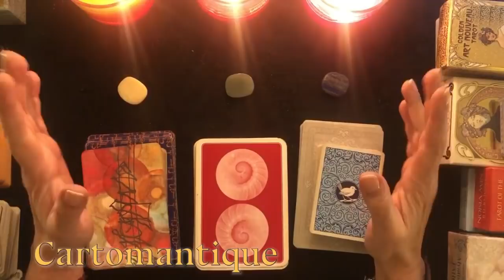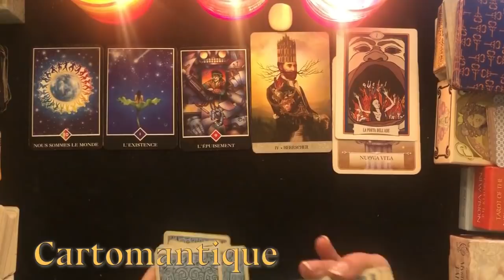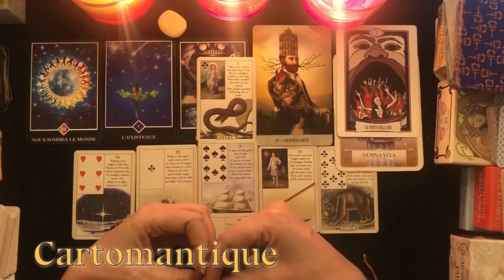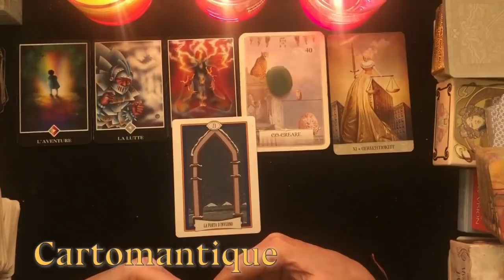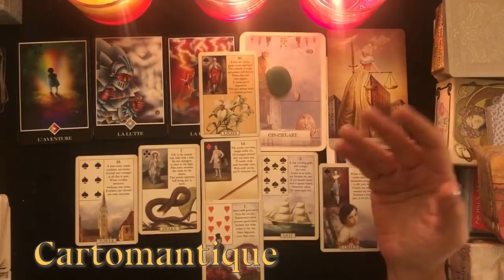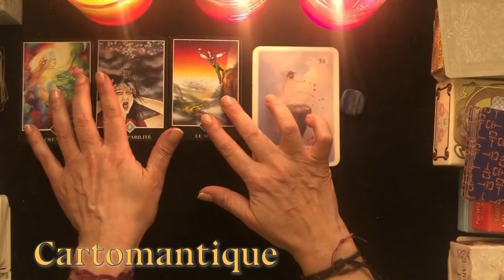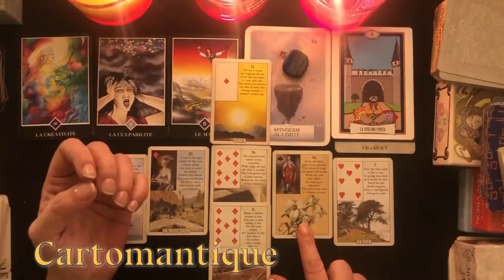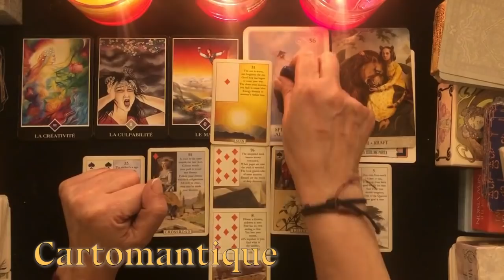QUALE PORTA SI APRIRA' PER TE NELLE PROSSIME DUE SETTIMANE?🌟Futuro immediato🌟 Interattivo Lenormand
Quale porta si aprirà davanti a te nelle prossime due settimane?
Scoprilo con questo interattivo nel quale, come sempre, useremo le Lenormand, i Tarocchi e gli Oracoli, specialmente l’Oracolo delle Porte😉
Qui di seguito i link alle tre varianti:

Variante PIETRA BIANCA: 00:03:28
Variante PIETRA VERDE: 00:22:40
Variante PIETRA BLU: 00:41:34

Tornate spesso perché altri mazzi sono in arrivo!!!

LENORMAND:

DI NUOVO QUELLE DISEGNATE DA ME: 😉.

ORACOLI
L'oracolo risponde. Di Colette Baron Reid.
L'oracolo delle porte. Con 32 Carte

TAROCCHI
Radiant Wise Spirit Tarot (Edizioni Lo Scarabeo)
Golden Wirth Tarot
I tarocchi zen di Osho.